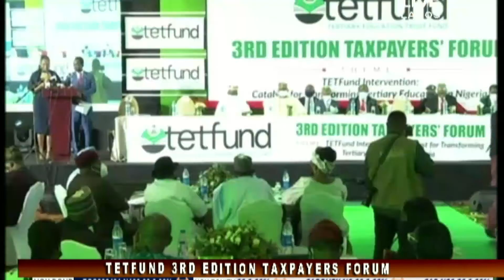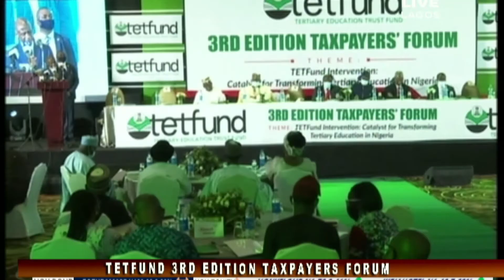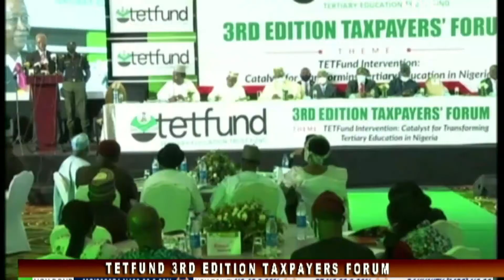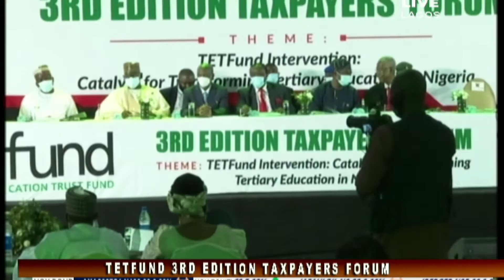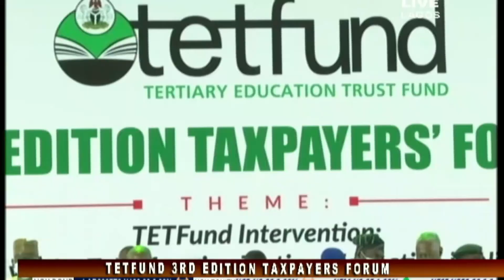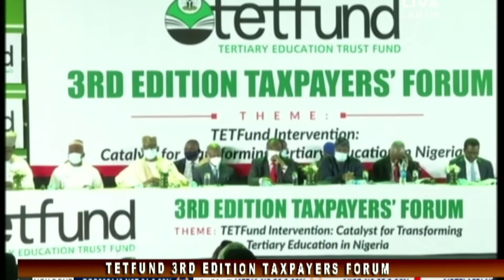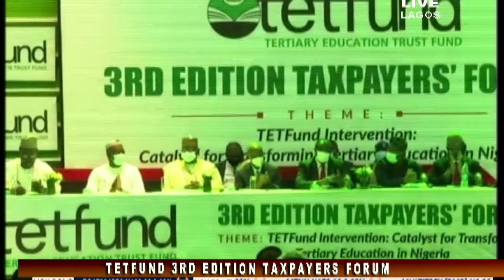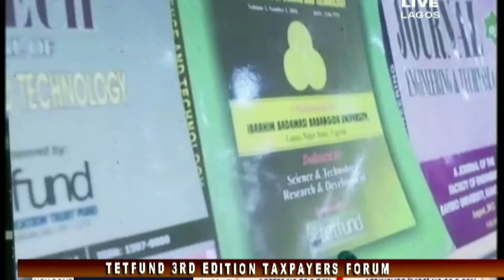TETFUND 3rd Edition Taxpayers Forum | 12th August 2021 | NTA